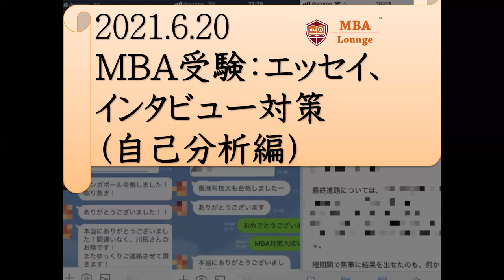MBA受験：エッセイ、インタビュー対策（自己分析編）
◆【留学準備の会員制ゼミナール】大学院留学準備を仲間と一緒に！